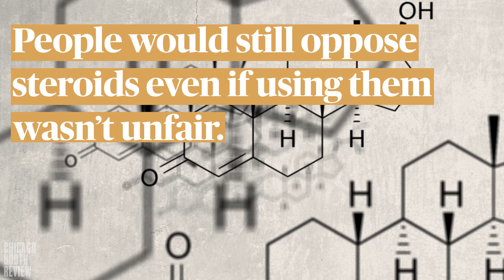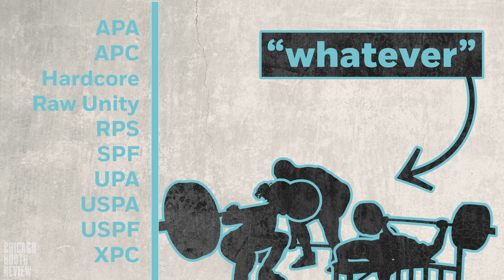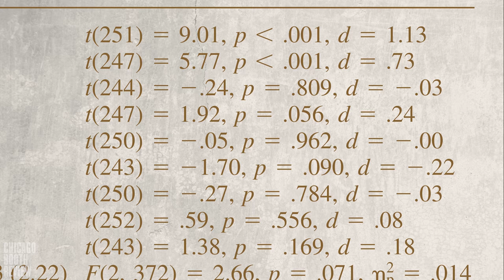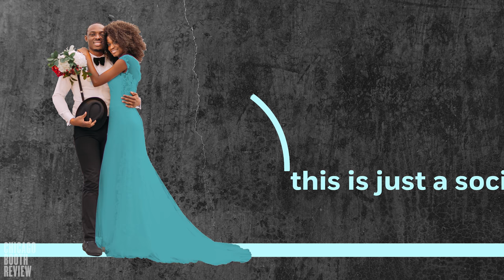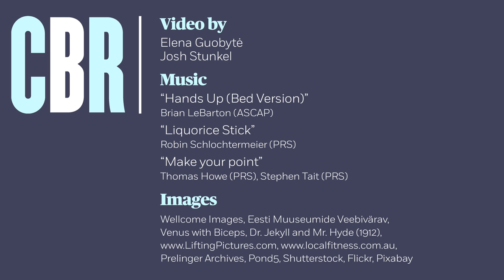What really drives our opposition to steroids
review.chicagobooth.edu | Many sports fans are strongly opposed to the use of steroids by athletes, and there are numerous explanations for why, including concerns about health and safety, fairness, rules violations, and athletes' position as role models. But what considerations are most important to our perceptions of steroid use? Are there conditions under which steroids might be acceptable? A team of researchers from Chicago Booth evaluated how 10 different possible explanations for steroid opposition affect our feelings about performance-enhancing drugs.